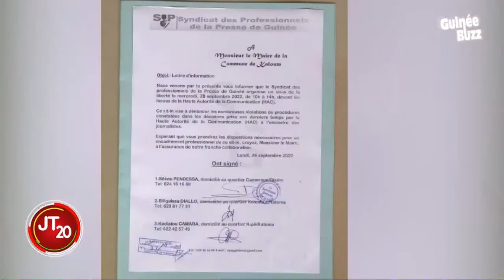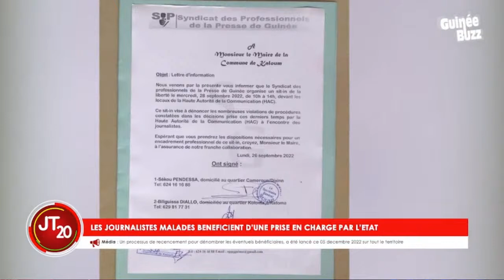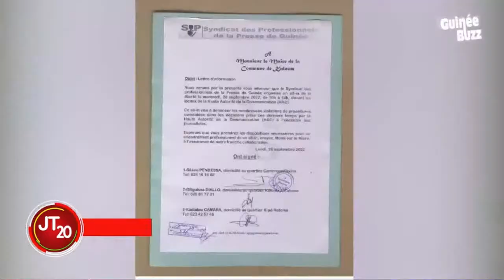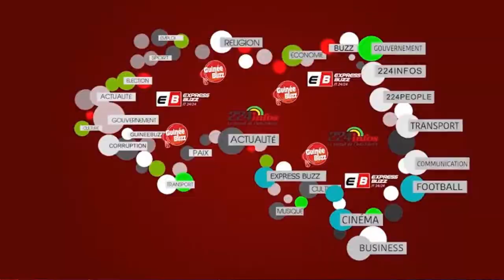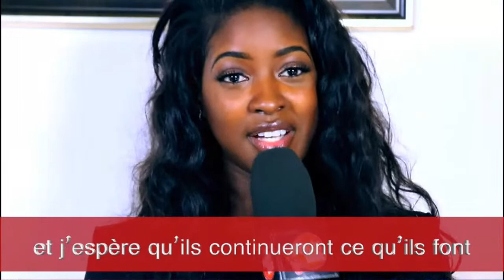Journal JT20 🇬🇳 du 06/12/2022 sur